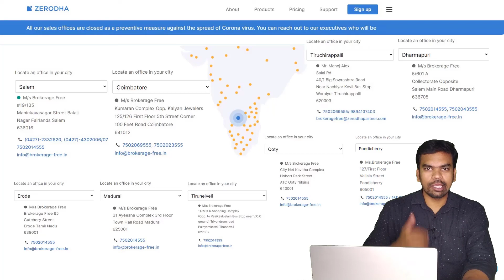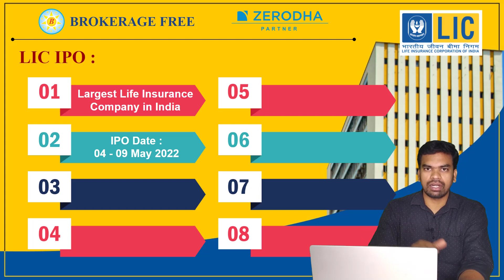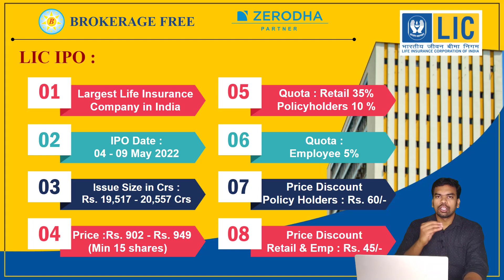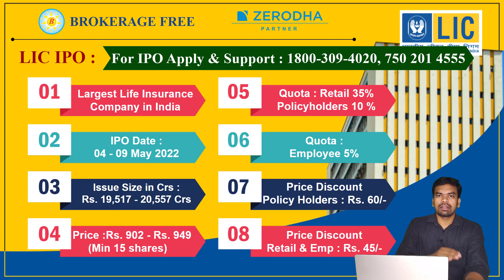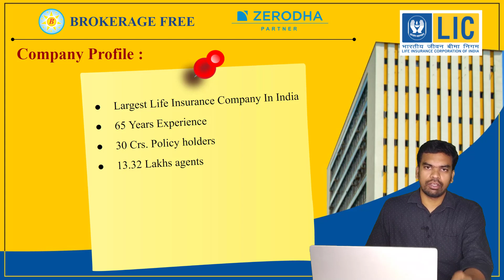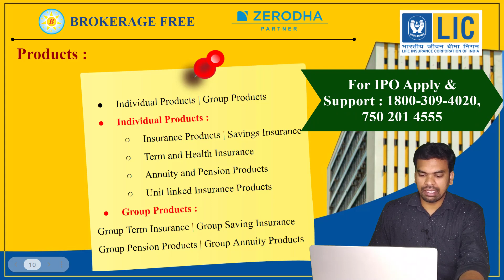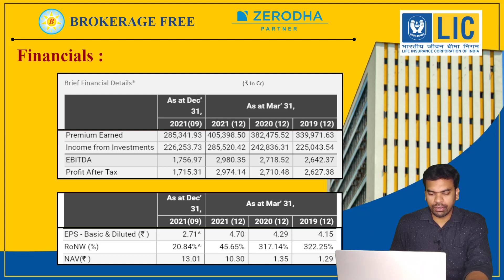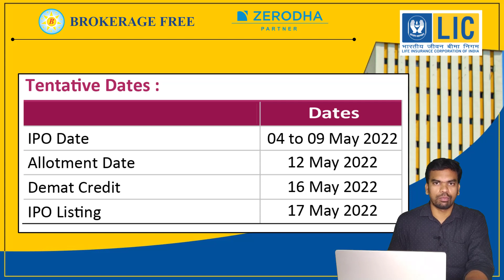LIC IPO Apply பண்ணலாம் வாங்க ! | 2 Steps to Apply | Largest IPO | LIC IPO Date May 4 to 9 | Apr 2022